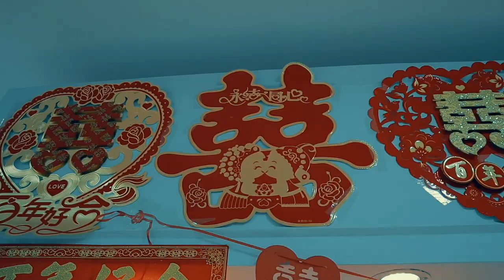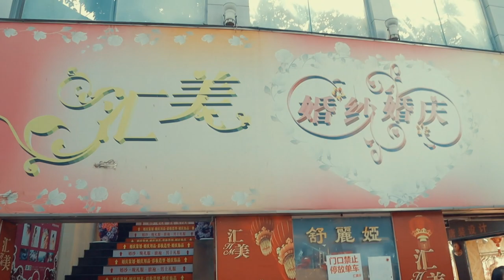Huge Wedding Market In China!!! - Guangzhou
If your wedding is around the corner or you are part of the field, this is a place to lose several hours (or even days!) ladies and gents.

What is your impression of the market? Does it look similar to what you can find in your country?

Underwater camera
My new camera
My new gimbal
Action camera
Small Flexible Tripod
Canon M Series Lens Adapter
Mini Amazing Mic
Viltrox EF - EOS M2 Speedbooster